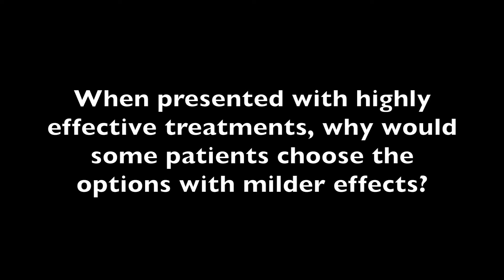Discussing the Efficacy of Alemtuzumab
Alasdair Coles, MD, University of Cambridge, shares his thoughts on the efficacy of  alemtuzumab for patients with multiple sclerosis (MS) at the 2014 Joint ACTRIMS-ECTRIMS Meeting in Boston.

Results from a 4-year study showed that patients who had been given alemtuzumab displayed much less severe disability and low relapse rate than those recorded at baseline.